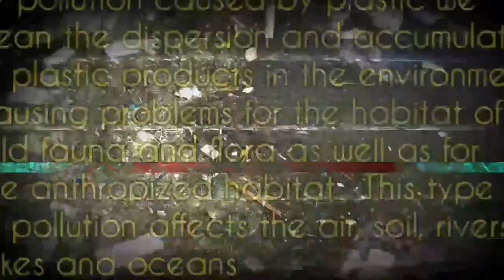stop plastic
oggi il canale ci porta in un mondo di plastca. Dov'è la plastica sta distruggendo la nostra Flora e la notta fauna. Pensate
che le tartarughe marine scambiano i pezzetti di plastica per  il cibo che loro preferiscono le meduse. seguire il video e se vi piace lasciate like